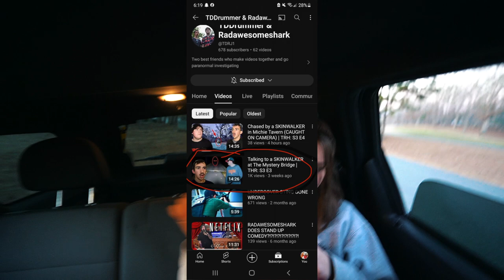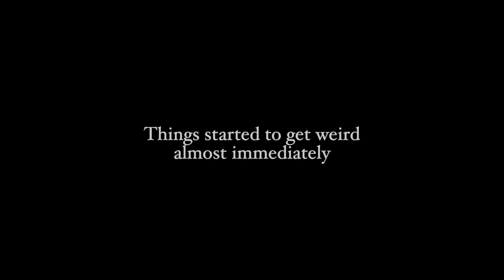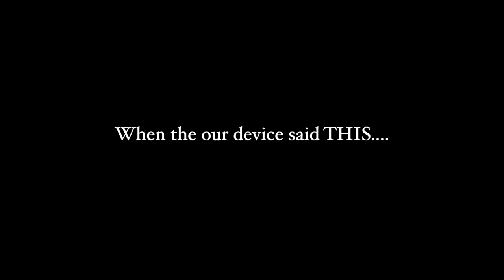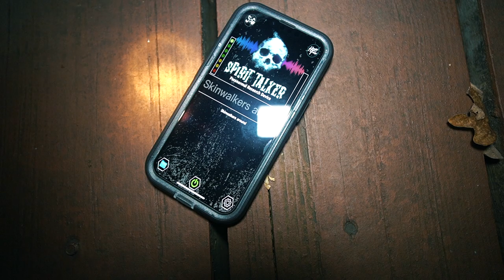Opening a DYBUKK BOX at Skinwalker Bridge (CHRISTMAS SPECIAL) | TRH: S3 E5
⚠️WARNING⚠️
If you are sensitive, or easily frightened by paranormal activity, please click off this video

⚠️WARNING⚠️
If you are sensitive, or easily frightened by fire arms and/or use of fire arms in any way, please click off this video.

0:00 Sexy Intro
1:13 The Backstory
3:03 The Bridge
5:40 The Investigation
10:06 Investigation Under the Bridge
15:25 A Stunning Revelation